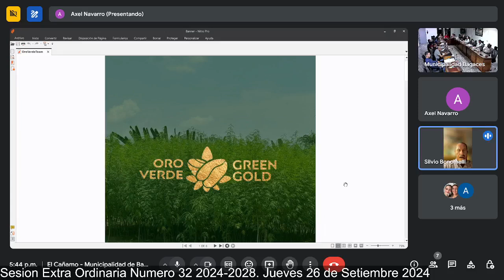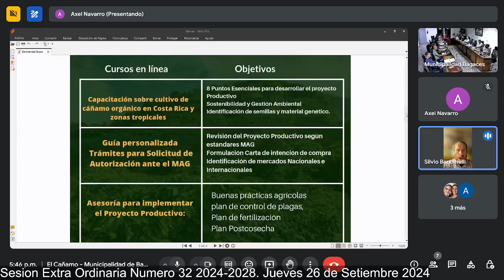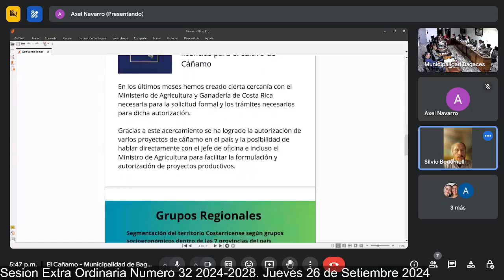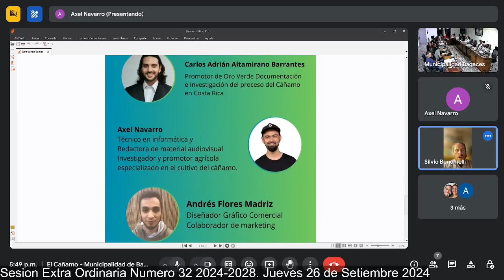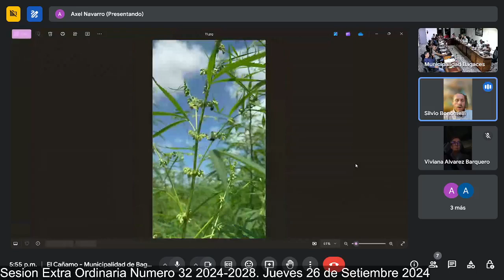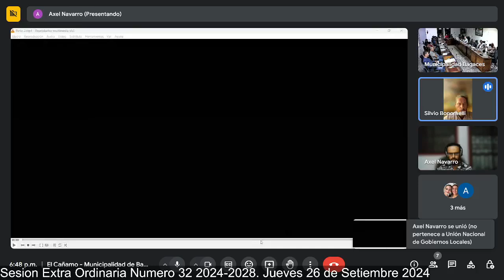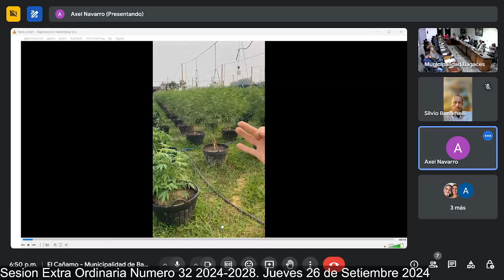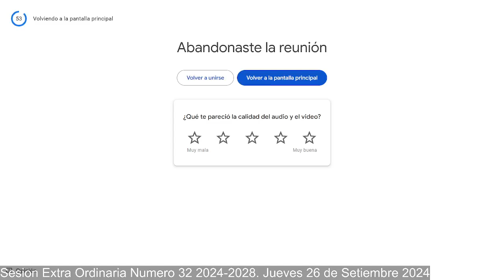Sesión Extra Ordinaria Numero 32 2024-2028. Jueves 26 de Setiembre 2024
Sesión Extra Ordinaria Numero 32 del Concejo Municipal de Bagaces de la Administración 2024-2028